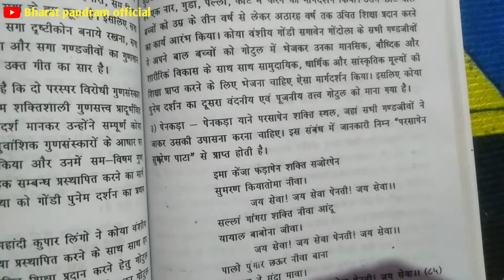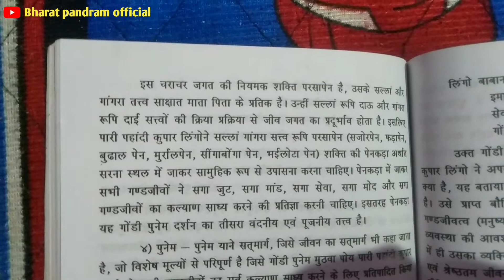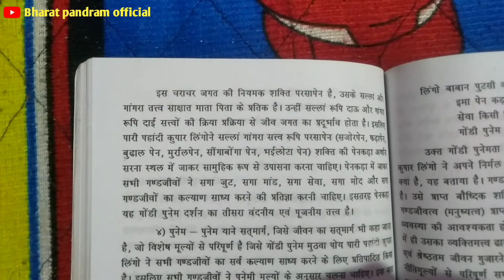पेनकडा़ किसे कहते हैं !! पारी कुपार लिंगों गोंडी पुनेम दर्शन !! gondi gatha !! koya punem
सबसे पहले मेरे सभी सगाजनो को मेरा सेवा जोहार 🙏
इस वीडियो का उद्देश्य समाज सेवा करना और सभी सगाजनो को अपनी  गोंडी धर्म संस्कृति के प्रति प्रेरित करना है इसका उद्देश्य किसी भी तरह से पैसा कमाना और लोकप्रियता से नहीं है
अगर आपको और वीडियो देखना है तो नीचे दी गई वीडियो कि लिंक पर क्लिक करे -
Credit :-- इस वीडियो में जो भी म्यूजिक सॉन्ग ट्यून इत्यादि यूज़ किया गया है उसका क्रेडिट और प्रॉफिट उसी को दिया जाएगा मुझे इससे कोई शिकवा नहीं है बल्कि मुझे इस बात की खुशी है
Copyright worning :- इस वीडियो में म्यूजिक सिर्फ मनोरंजन के लिए लिया गया है अगर आपको हमारी वीडियो से कोई शिकायत है तो जरूर बताएं , बेवजह कॉर्पोरेट स्ट्राइक ना दें वरना आपको उल्टा कॉर्पोरेट स्ट्राइक मिल सकता है और कृपया कर हमें वीडियो के बारे में बताएं जिससे कि हम उस वीडियो पर सुधार कर सके
सेवा जोहार जी 🙏🙏🙏
koya punem gondi dharam
                     𝙿𝚊𝚛𝚒 𝚔𝚞𝚙𝚊𝚛 𝚕𝚒𝚗𝚐𝚘 !! 𝙺𝚘𝚢𝚊 𝚙𝚞𝚗𝚎𝚖 !! 𝙶𝚘𝚗𝚍𝚒 𝚐𝚊𝚝𝚑𝚊 !! 𝙼𝚘𝚝𝚒 𝚁𝚊𝚟𝚊𝚗 𝚔𝚊𝚗𝚐𝚊𝚕𝚒 !! 𝙱𝚑𝚊𝚛𝚊𝚝 𝚙𝚊𝚗𝚍𝚛𝚊𝚖 !! 𝙶𝚘𝚗𝚍𝚒 𝚍𝚑𝚊𝚛𝚊𝚖 !! 𝙶𝚘𝚗𝚍𝚒 𝚙𝚞𝚗𝚎𝚖 !! 𝙿𝚞𝚗𝚎𝚖 !! @𝚊𝚍𝚒𝚠𝚊𝚜𝚒 !! *𝙱𝚑𝚊𝚛𝚊𝚝 𝚙𝚊𝚗𝚍𝚛𝚊𝚖*